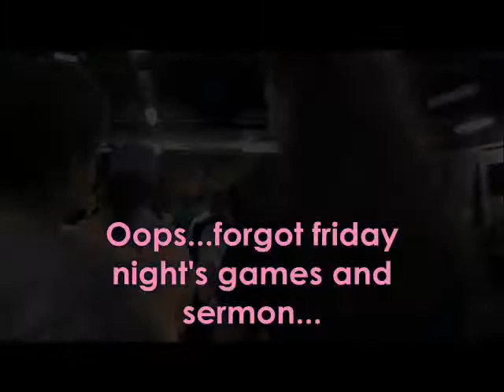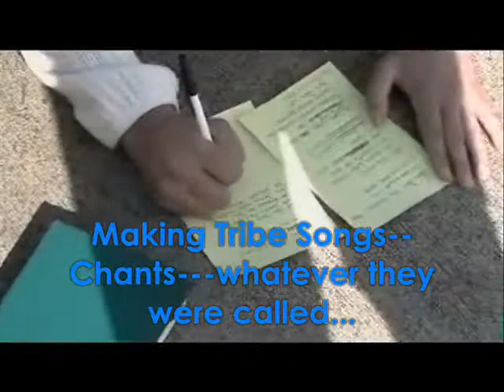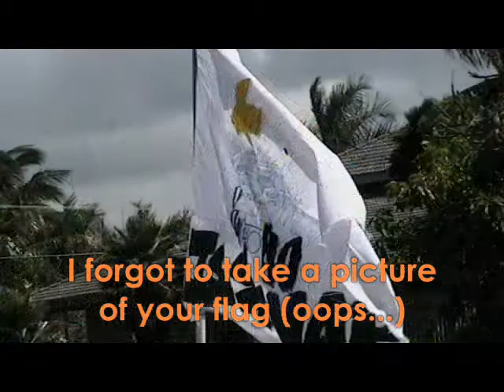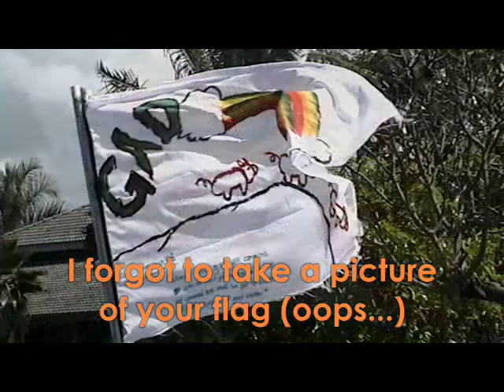YouthCampHomelani2007 part2 (half of day 2)